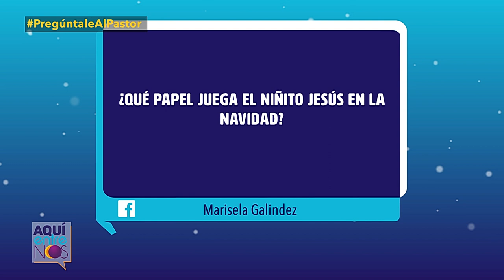El Niñito Jesús en Navidad - Pregúntale al Pastor -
La figura del niñito Jesús en Navidad. ¿De dónde sale la creencia en el niñito Jesús en los tiempos de Navidad? Mira la respuesta de los pastores.